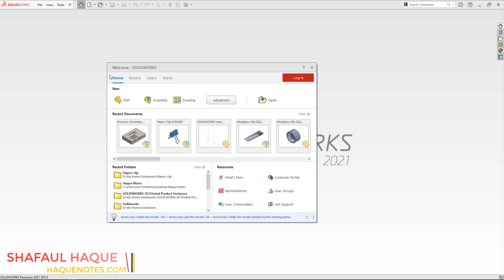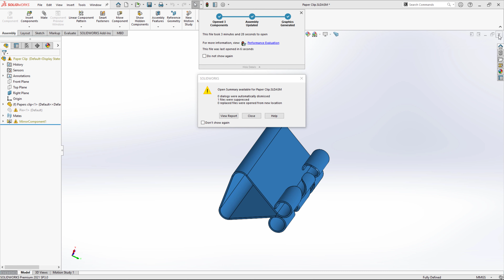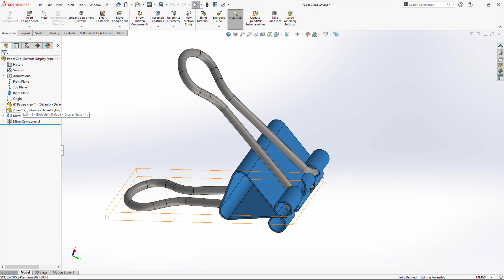Saving, renaming, and managing files | SOLIDWORKS Essential Training | Part 4 | OS